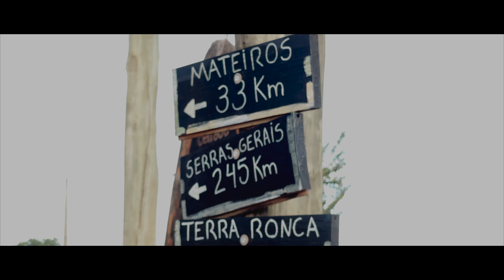Jalapão - Cinematic - 4K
Uma trip para o Jalapão!